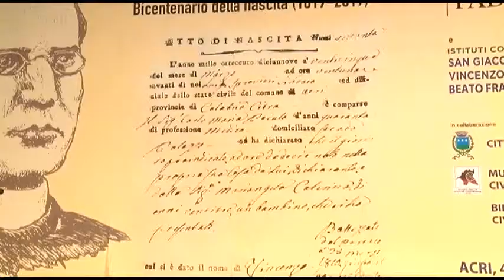Incontriamo Vincenzo Padula 4 giornata